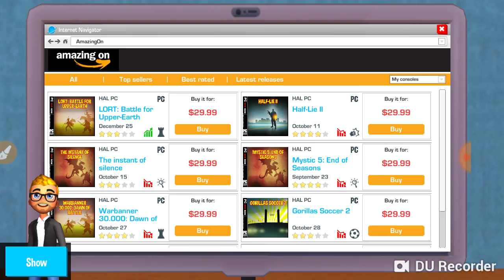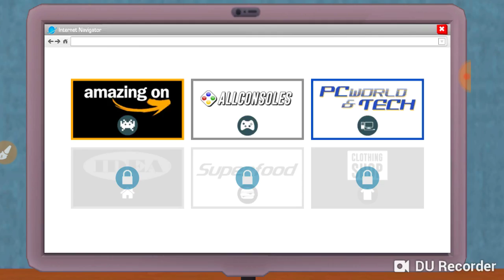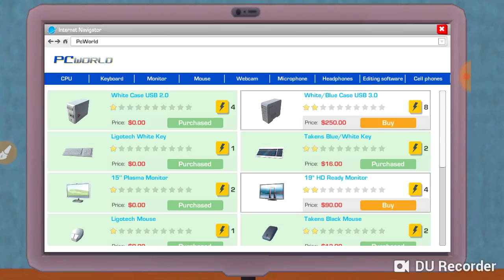YouTube life pe 1 moble